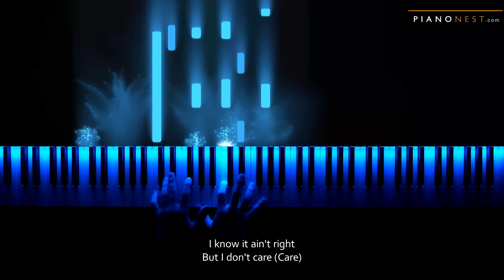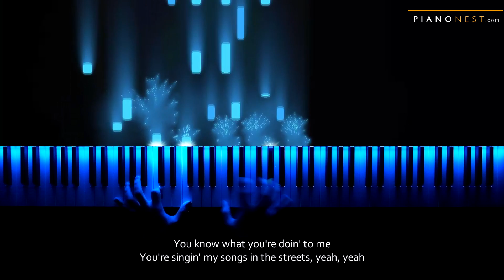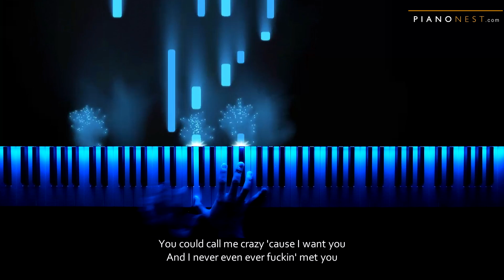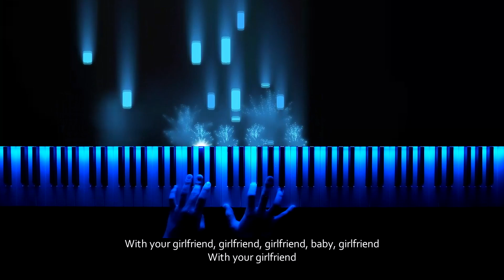Ariana Grande - break up with your girlfriend, i'm bored - Piano Karaoke Cover with Lyrics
Ariana Grande - break up with your girlfriend, i'm bored - Piano Karaoke / Sing Along Cover with Lyrics